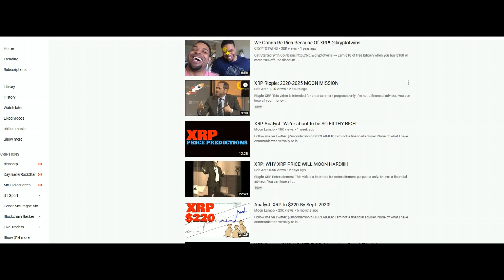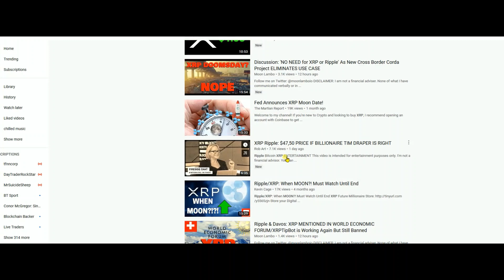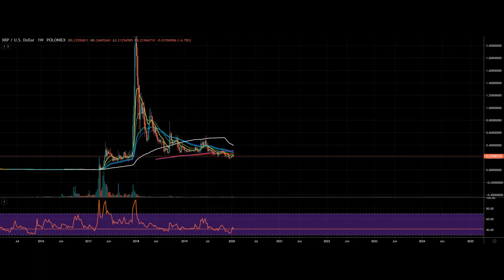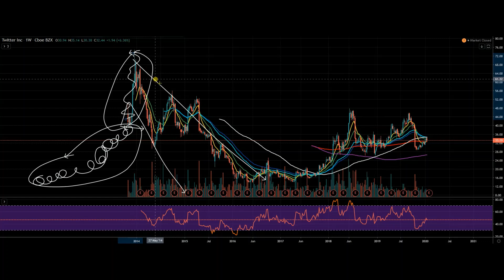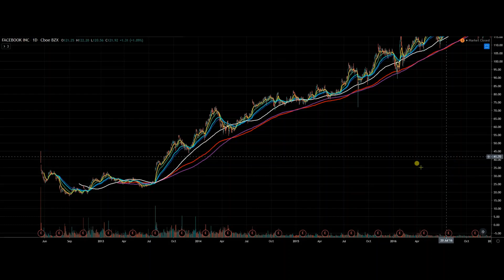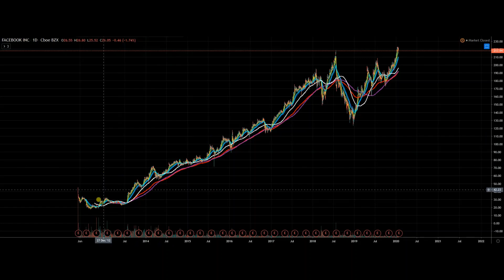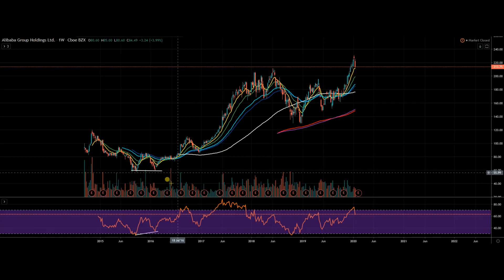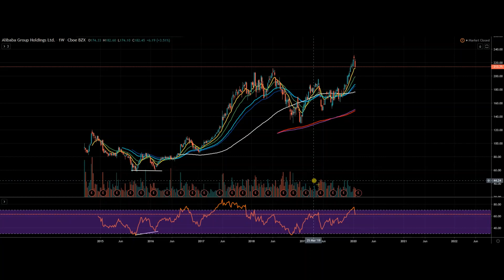Ripple (XRP) IPO - How To Make Life Changing Money